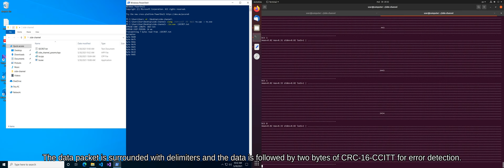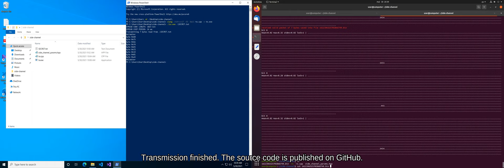Side-channel file transfer between independent VM executed on the same host via CPU load modulation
This video shows two VM executed on the same physical host. One VM (on the left) modulates the load of its vCPU using CDMA with a 1023-bit spread code. The receiver VM demodulates the signal by tracking minor performance fluctuations of its own vCPU.

In this video, the data is transferred at the rate of about 0.06 bits per second. While this is admittedly slow, the link is quite robust and resilient against noise introduced by other VMs and processes executed on the same host. If the side-channel data link does not cross the boundaries of virtualized environments (that is, both sender and receiver are executed in the same OS), data rates over 1 bit per second are feasible.